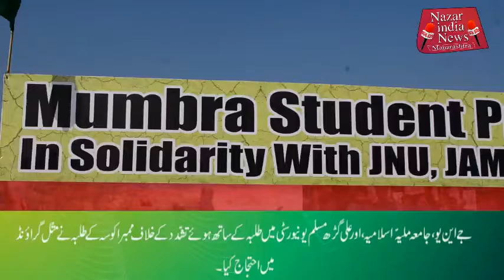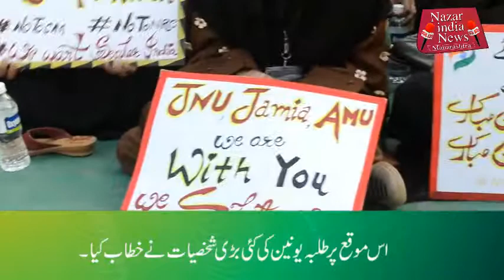मित्तल मैदान में हुआ JNU मे हुई हिंसा के खिलाफ मुंब्रा स्टूडेंट्स का प्रोटेस्ट। Nazar India News